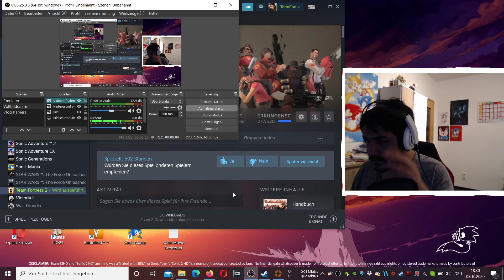Let's Play Team Fortress 2 (German/Deutsch) in 2020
Team Fortress 2 German Gameplay  mit Facecam.